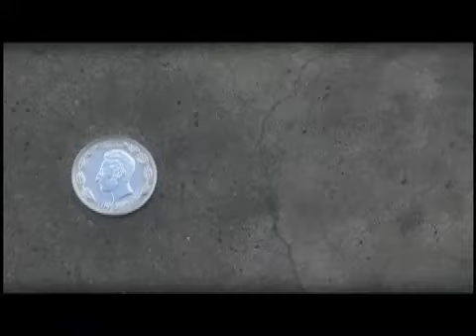Vele Vele Vele / INTRO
Introducción del Programa Vele Vele Vele con Rodrigo Padilla y Jalál Dubois.